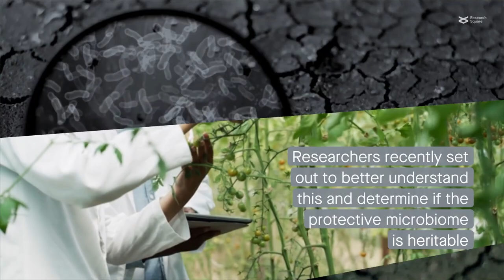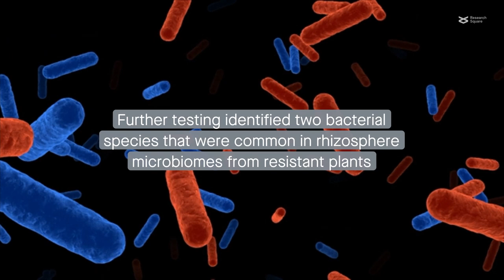The rhizosphere microbiome protects against bacterial wilt and is heritable in tomatoes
Yin et al. "Heritability of tomato rhizobacteria resistant to Ralstonia solanacearum." Microbiome (2022)